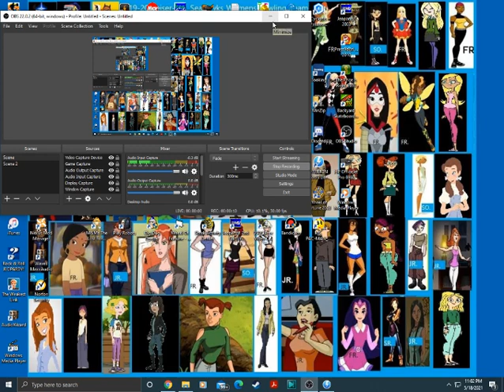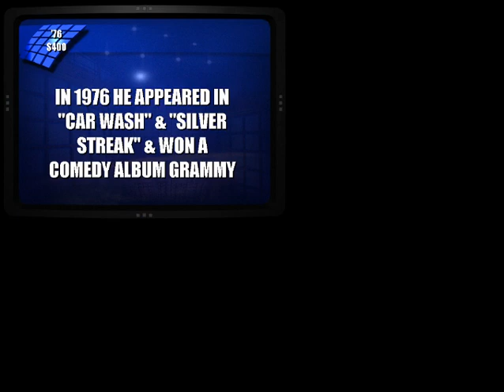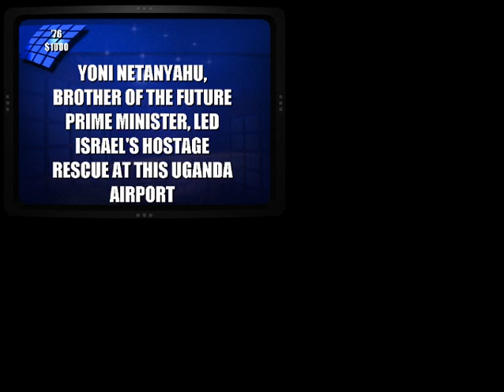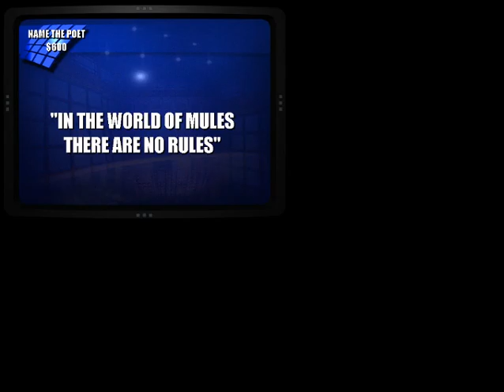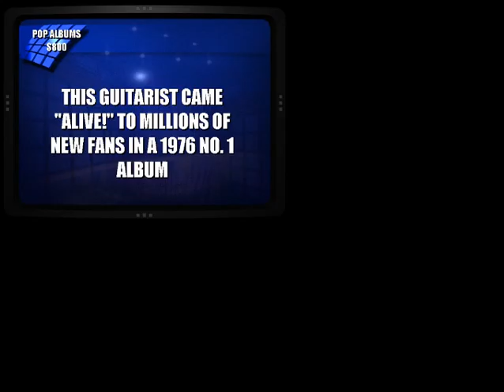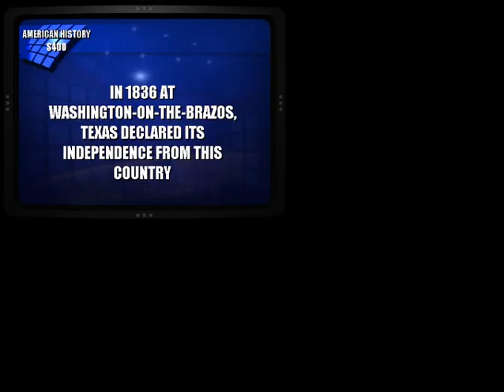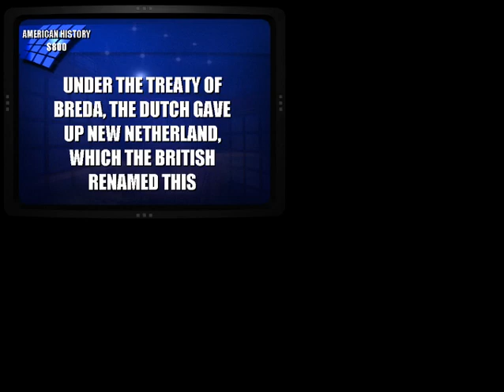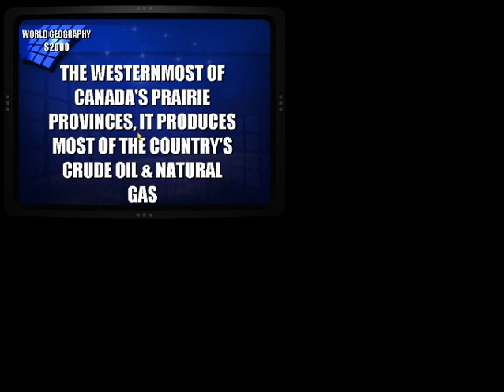2 n 1 Special for ParaWarnerViacom Entertainment and Chris2003 (Part 6)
Here is segment 6, the first segment of the second half of the special. We will be playing Jeopardy 2003 for the PC. Will this be a big win here?